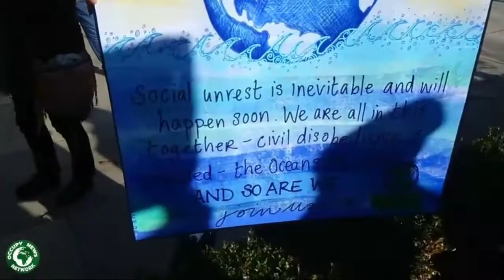Donnachadh McCarthy Speaks to the Extinction Rebellion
Livestreamed Oct 31st 2018 by Ann Narkeh at the Declaration of the Extinction Rebellion, Parliament Square, London. Stream cuts short near the end of the speech unfortunately.
Raw footage from the day's streaming available via Occupy News Network's f***book page.